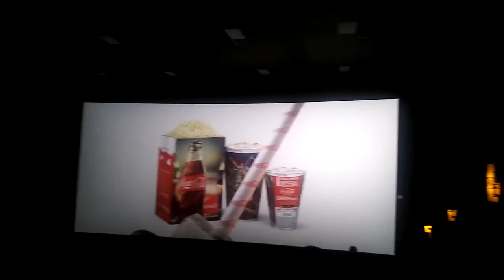Cinemark Enjoy the Show Coca Cola